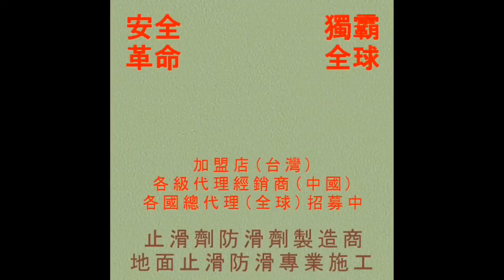920 國民小學洗手間廁所磁磚地面止滑防滑施工工程 影片